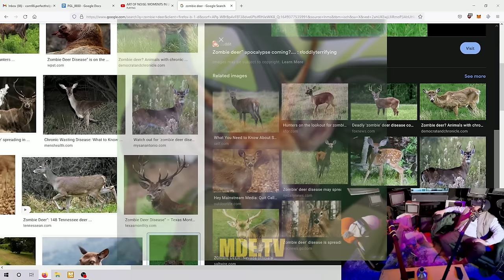If MY Wife Did THIS.... Sam Hyde & Nick Rochefort [PGL #30]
Full Episode and more OR MDE.TV (both gumroad redirects)

-TIMESTAMPS-